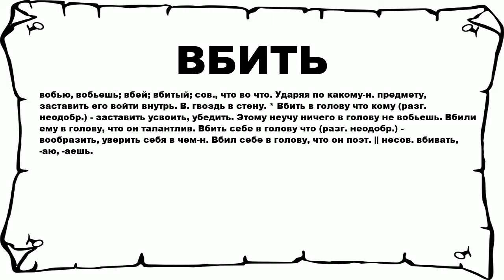ВБИТЬ - что это такое? значение и описание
Хочешь знать что значит ВБИТЬ? тогда слушай до конца.

 вобью, вобьешь; вбей; вбитый; сов., что во что. Ударяя по какому-н. предмету, заставить его войти внутрь. В. гвоздь в стену. * Вбить в голову что кому (разг. неодобр.) - заставить усвоить, убедить. Этому неучу ничего в голову не вобьешь. Вбили ему в голову, что он талантлив. Вбить себе в голову что (разг. неодобр.) - вообразить, уверить себя в чем-н. Вбил себе в голову, что он поэт. || несов. вбивать, -аю, -аешь.